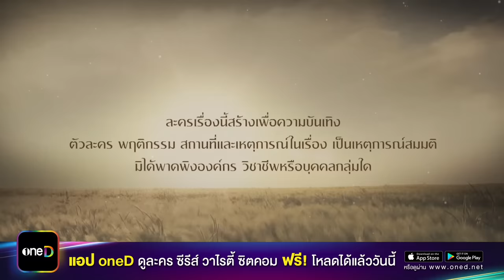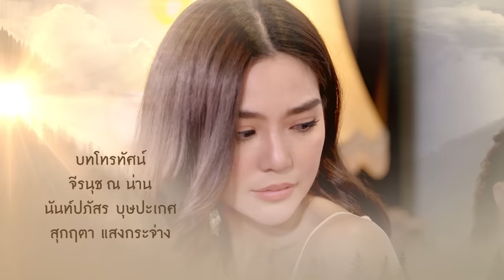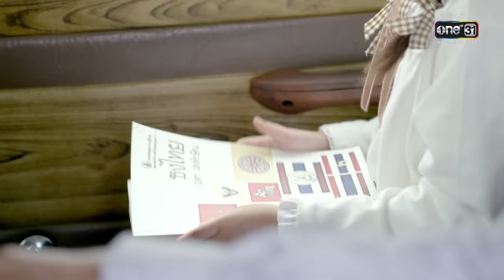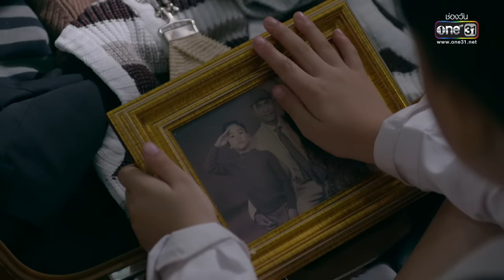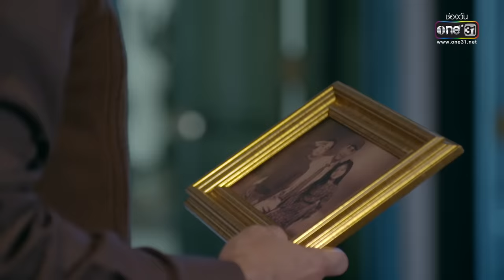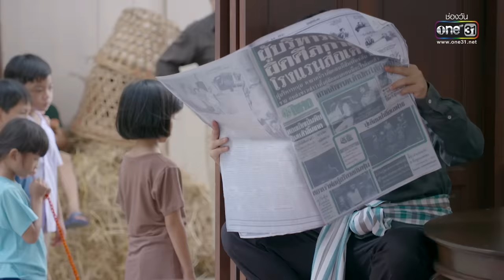ฟ้าเพียงดิน | EP.1 (FULL EP) | 6 ก.ค. 65 | one31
👉🏼 ติดตามชม ฟ้าเพียงดิน ทุกวันพุธ - พฤหัสบดี 20:20 น.
📺 ทาง ช่องวัน 31 ดูละครเต็มอิ่ม วันละ 2 ชั่วโมง
📍 ดู “ฟ้าเพียงดิน” ผ่านช่องทางออนไลน์ ฟรี! ที่แรก! ที่

การกลับมาทวงคืนสมบัติของ สาริกา (กัญญ์ณรัณ วงศ์ขจรไกล) ทายาทเพียงคนเดียวของ พลโทสรายุทธ (พันเอกวันชนะ สวัสดี) ที่ชีวิตพลิกผันต้องไปอาศัยอยู่กับ บุญทอง (ศรุต วิจิตรานนท์) ตั้งแต่ยังเด็ก หลังพลโทสรายุทธเสียชีวิต เพราะต่อสู้กับคนร้ายที่ดักปล้น ขณะเดินทางกลับประเทศไทย พ่อของเธอขอร้องบุญทอง ที่อยู่ในเหตุการณ์วันนั้นให้ช่วยดูแลลูกสาว พร้อมกับบอกความลับบางอย่างแก่สาริกาเกี่ยวกับบ้าน “สรายุทธพิชัย”

เมื่อสาริกาโตขึ้น เธอเฝ้าดูความเป็นไปของบ้านสรายุทธพิชัย รอเวลาที่จะเปิดเผยความจริง กลับเข้าไปทวงทุกอย่างที่เป็นของเธอคืน แต่ดูเหมือนจะว่าช้าไป เมื่อ พิทักษ์ (กัปตัน-ภูธเนศ) น้องเขยของพลโทสรายุทธ ประกาศว่าสมบัติทั้งหมดของนายพลสรายุทธ จะต้องตกเป็นของ เทวราช (ธนภัทร กาวิละ) ในฐานะทายาทเพียงคนเดียวของ “สรายุทธพิชัย”

งานนี้ เมื่อสมบัติถูกเปลี่ยนมือ พร้อมความลับที่ถูกปิดตาย เธอผู้เป็นทายาทที่แท้จริง จึงต้องทำทุกทางเพื่อเปิดโปงและทวงทุกอย่างที่เป็นของเธอคืน